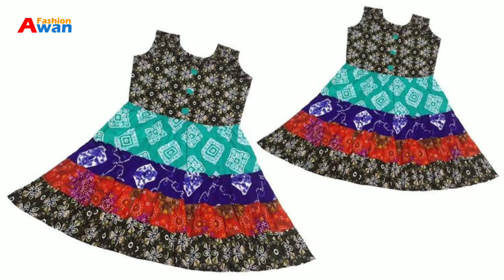Baby Frock Design 2021 | 100+ Homemade Baby Girk Frock | 1 to 10 Year Contrast Baby Frock Design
Baby Frock Design 2021 | 100+ Homemade Baby Girk Frock | 1 to 10 Year Contrast Baby Frock Designs Detail by Awan Fashion |